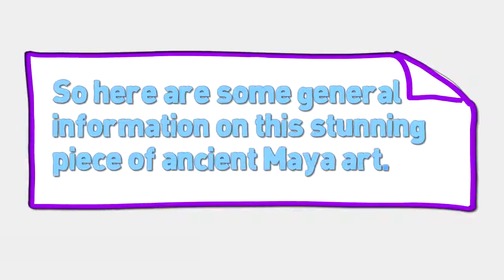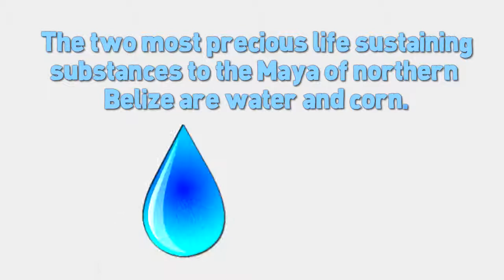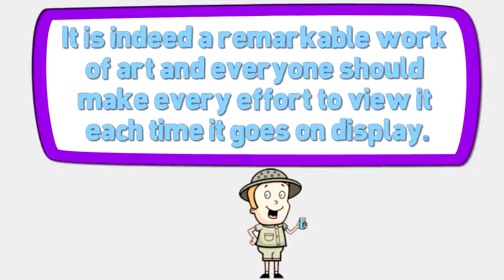Altun Ha's Jade Head The Crown Jewel of Belize 6-20-2014 Belize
The Maya Sun God. Ever since its discovery, the jade head has been the subject of much controversy among Belizeans. For years most of us have believed that, shortly after its discovery, this unique Maya masterpiece was spirited out of the country and never returned to its rightful home.